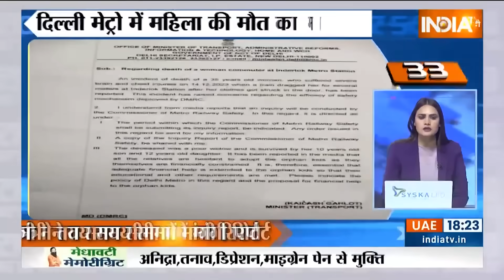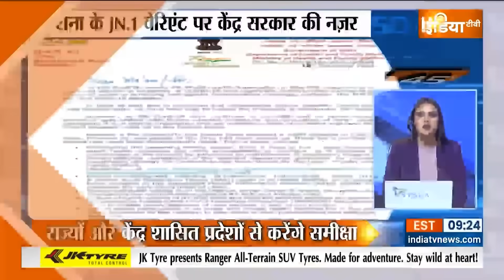Fatafat 50: Daud Ibrahim Death | MP Suspended Today | Arvind Kejriwal | India Alliance | Top 50